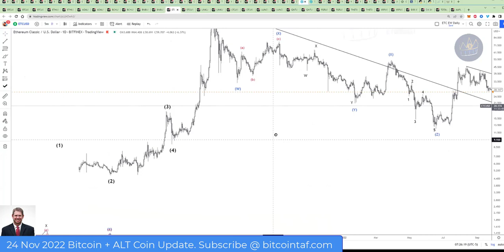How we called the ETC high and how we cashed out!